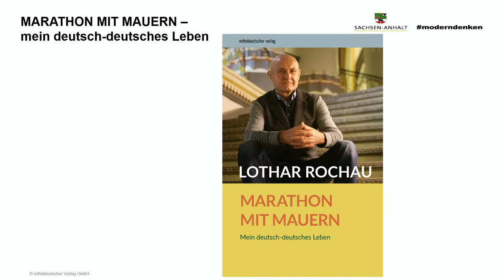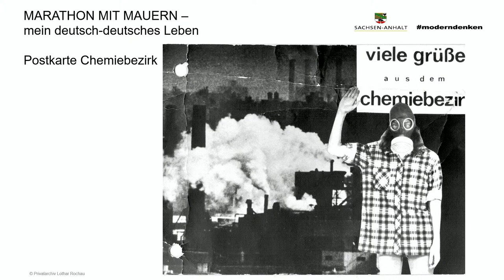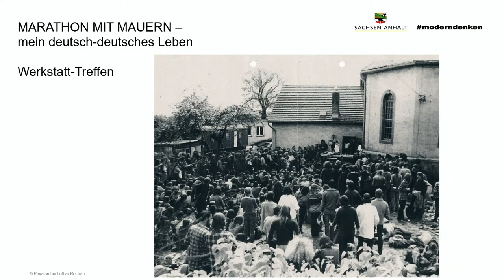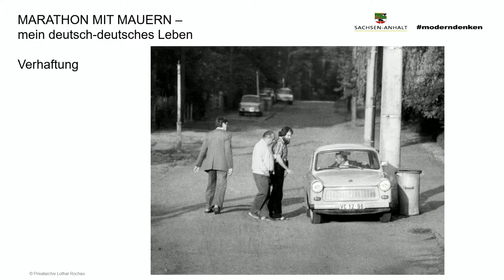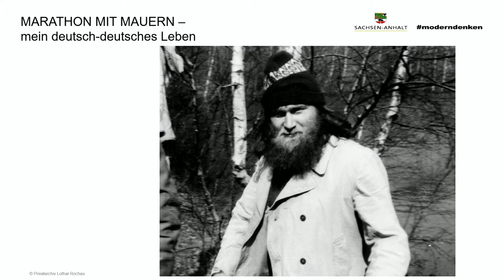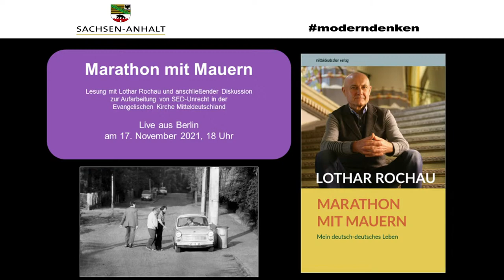Marathon mit Mauern – ein streitbarer Theologe in Ost und West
„Es ist wohl fast beispiellos, dass einer, der in der DDR Berufsverbot von seiner Kirche erhielt, bespitzelt, eingesperrt und in die BRD freigekauft wurde, unmittelbar nach der Wende freiwillig dahin zurückgeht, wo ihm so übel mitgespielt wurde. Doch als Lothar Rochau die Nachrichten vom Mauerfall hörte, kehrte er sofort nach Halle zurück, begann sich, nachdem er in der DDR wieder eingebürgert wurde, politisch zu engagieren“, so der Mitteldeutsche Verlag über Lothar Rochau.

Lothar Rochau wird Auszüge aus seinem Buch MARATHON MIT MAUERN lesen.

Im Anschluss werden Birgit Neumann-Becker, Beauftragte des Landes Sachsen-Anhalt zur Aufarbeitung der SED-Diktatur, Evelyn Zupke, SED-Opferbeauftragte beim Deutschen Bundestag, und Hildigund Neubert, Ombudsfrau der Evangelischen Kirche Mitteldeutschlands, darüber diskutieren, wie die Aufarbeitung erlittenen Unrechts auch von den Kirchen aufgearbeitet wird.

Folgen Sie unserer Einladung und seien Sie herzlich Gast unserer Veranstaltung.

Vertretung des Landes Sachsen-Anhalt beim Bund
Luisenstraße 18
10117 Berlin

Bildhinweise: Buchcover Mitteldeutscher Verlag